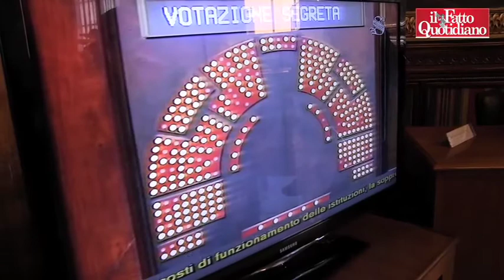Riforme, voto palese su riduzione parlamentari. Opposizioni: "Emendamento bocciato per mezzucci da P